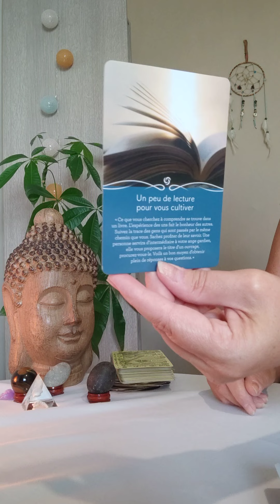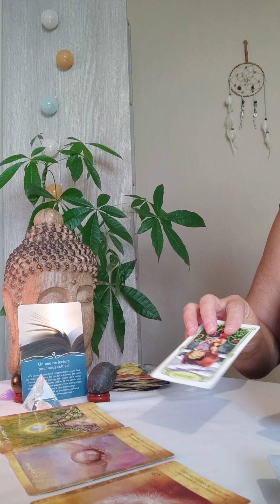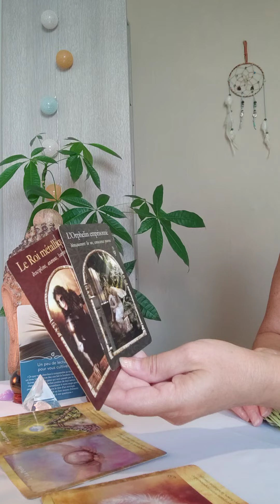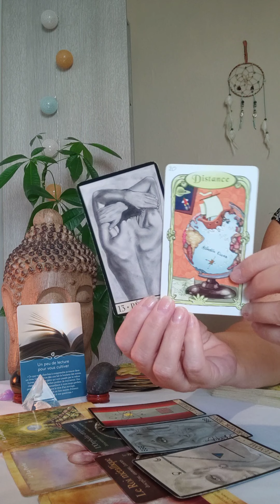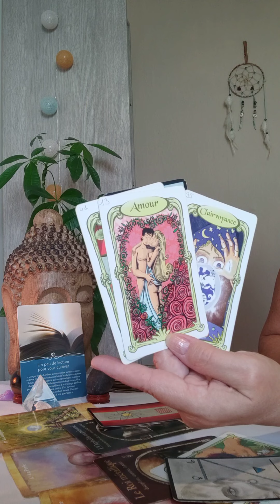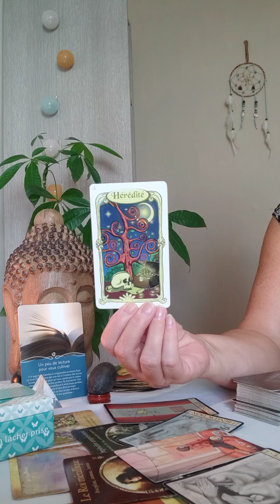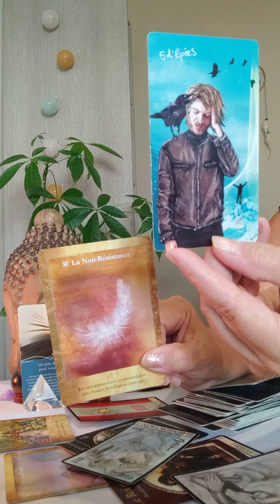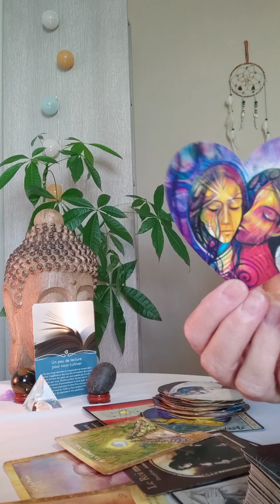Semaine du 15 au 19 août 2022 - un déclic ?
Rdv sur Bourg-de-Péage (26) ou par vidéo, ou téléphone au 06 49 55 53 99.
Valérie